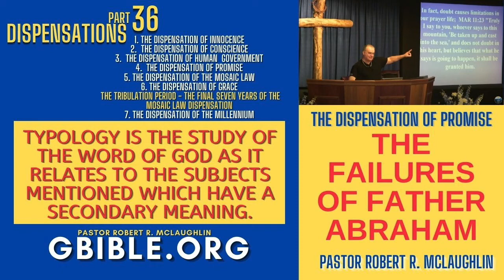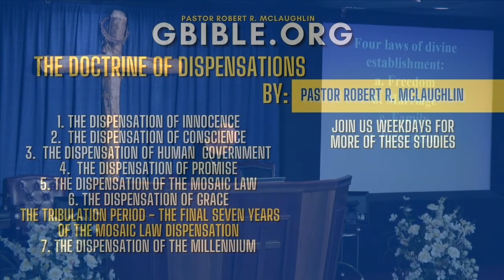Dispensations, Part 36. Typology & The Failures Of Father Abraham. Pastor Robert McLaughlin.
Title: The Doctrine of Dispensations, Part 36. Typology & The Failures Of Father Abraham. Pastor Robert McLaughlin